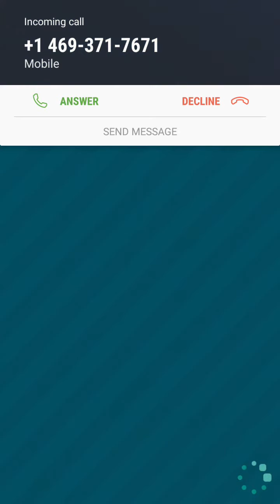Animal Crossing: Pocket Camp | Ep. 17 ALL Villagers Invited!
Finally got all villagers!!! Also, the game might be released tomorrow so get excited!

Just comment your friend ID and I'll be sure to add you. If it takes a while, it's because I only remove players inactive for more than two days, just fair. ID: 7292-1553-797